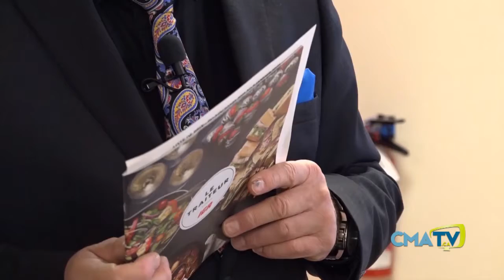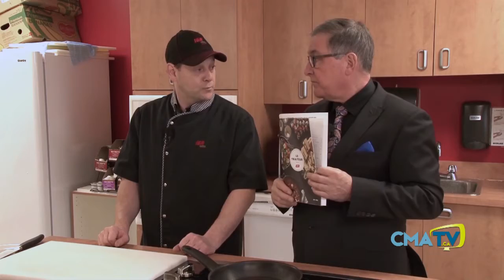Chronique IGA - Sauté asiatique boeuf et porc - 21 novembre 2019